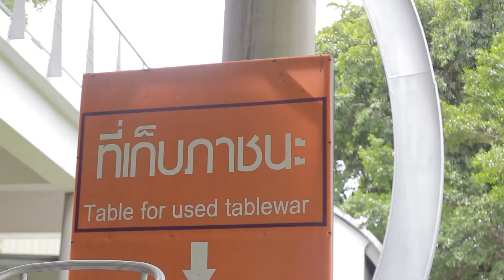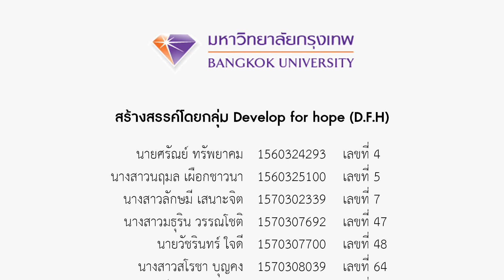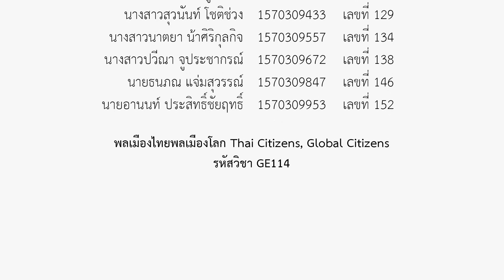GE114 ติดป้ายรณรงค์